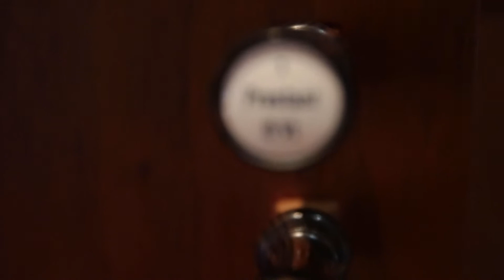Columbia Celebrates! A special holiday concert by the Palmetto Chamber Orchestra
There is no better way to celebrate the holiday season with your community, family, and friends than to share a great experience with local artists. This festive virtual performance will feature a mix of community musicians and artists coming together to celebrate not only the holiday season but also Columbia's incredible local talent, led by Artistic and Music Director Suzanna Pavlovsky. Audio Engineer Martin McKenzie.

Enjoy the following selections:

The Entertainer (Joplin)
Lady Gaga Fugue (Germanotta & Khayat)
Wizards in Winter (O'Neil & Kinke)
A Mad Russian's Christmas (O'Neil & Kinke)
Guest artists: The Incarnation Ringers & Patrick Hawkins on Organ